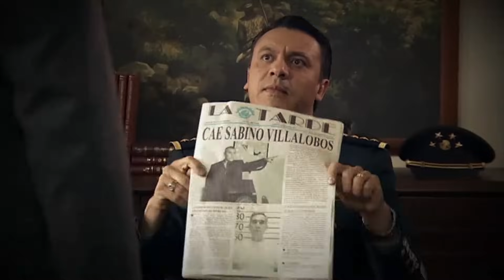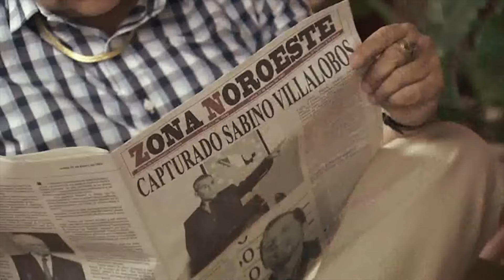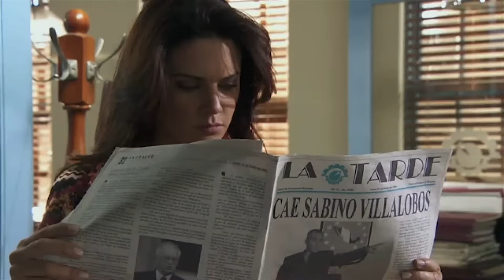El rostro del señor de los cielos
El general Jiménez Arroyo le juega doble a Aurelio Casillas y hará que el rostro del narco conmocioné al país con la ayuda de Eugenia.

Aurelio Casillas se ha convertido, a través de una intuición casi animal para sobrevivir, traiciones oportunas y sangre fría para cometer los crímenes más despiadados, en uno de los narcotraficantes más importantes del México de los años 90´s. Pero no quiere ser uno más de los que mueven el creciente negocio de la venta al mayor de cocaína, quiere ser el más grande, el único, el que ocupe el lugar de Pablo Escobar, Jefe del Cartel de Medellín, Colombia, que ha llegado a ser uno de los hombres más ricos del mundo. Y todo conspira para que así ocurra: Pablo Escobar está a punto de ser atrapado, los negocios van mejor que nunca, el mundo está casi a sus pies gracias a las enormes cantidades de dinero que maneja y que van regando corrupción a su paso, pero tiene un enemigo difícil para llegar a la cima de sus aspiraciones: su propia cara.
Sigue esta súper serie protagonizada por Rafael Amaya.